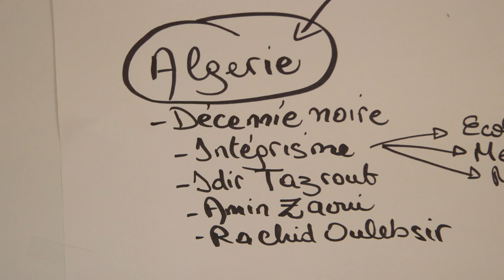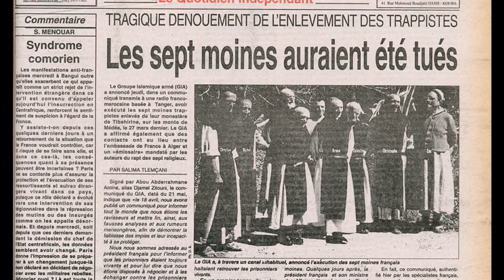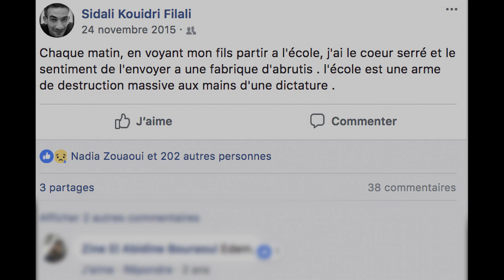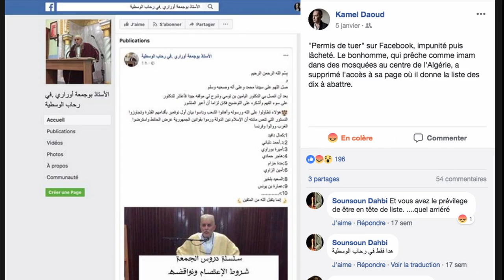L'Islam de mon enfance - Bande annonce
« L’Islam de mon enfance » est une sorte de road-movie qui décrypte l’impact dévastateur de l’islam politique sur la culture et les traditions religieuses en Algérie. Le pays qui a connu le pire du terrorisme islamiste avec sa « décennie noire » et ses 200 000 victimes nous bouleverse par les témoignages de citoyens. Ils racontent les drames vécus, leurs résistances et leurs questionnements du sens profond de leur foi face aux diktats étouffants et aux dérives meurtrières de l’intégrisme et de la dictature en place. Ces gens ont pavé le chemin de la nouvelle révolution algérienne d’aujourd’hui !

Calendrier de projection à la Cinémathèque québecoise
   - Lundi 15 avril à 18h00
   - Mardi 16 avril à 20h30
   - Mercredi 17 avril à 19h00
   - Jeudi 18 avril à 17h00